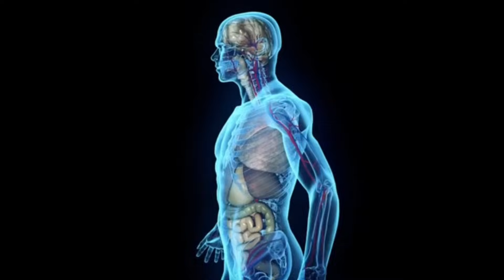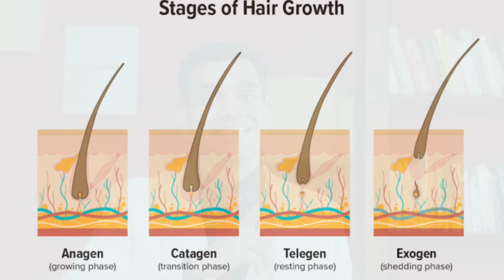Hair Care Mistakes That Will Damage Your Hair | AVOID THESE - Dr. Vivek Joshi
4 Hair Care Mistakes That Will Damage Your Hair | AVOID THESE - Dr. Vivek Joshi